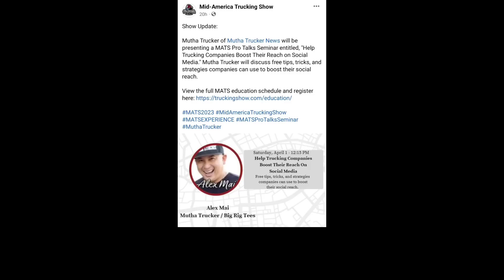Breaking News! Trucking Company Not Paying Thousands Of Truck Drivers? 🤯